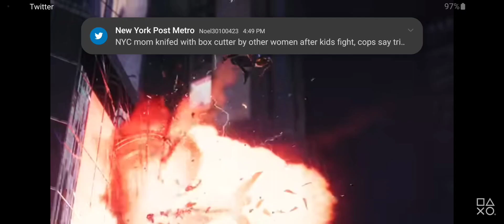Marvel's Spiderman 2 is 🔥